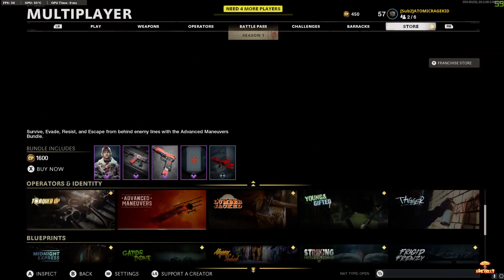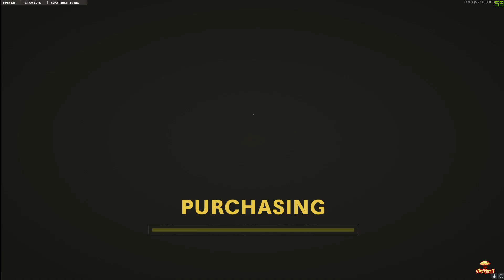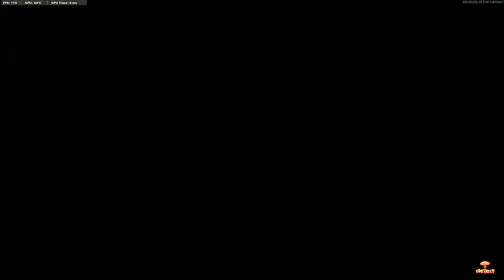2 HOURS TO GET THE DUAL WIELD MAGNUMS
I am a small youtuber and appreciate every view and like :)

Check out the Twitch stream!
TWITCH.TV/ATOMICRAGEKID

I do not allow any of this content to be copied or used without my permission. All inquiries about using this content have to be sent straight to the email provided on the about page link